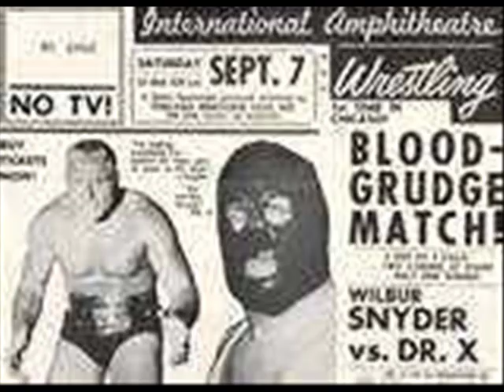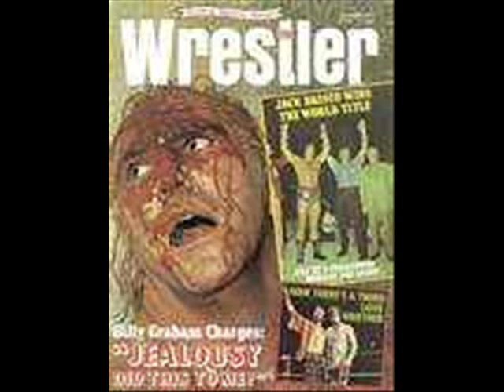Best Gordon Solie Tribute